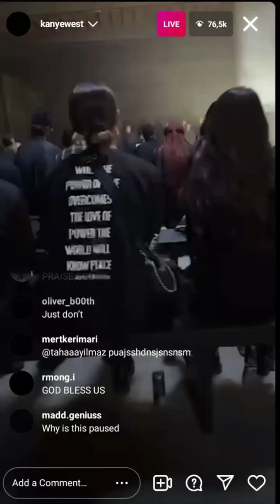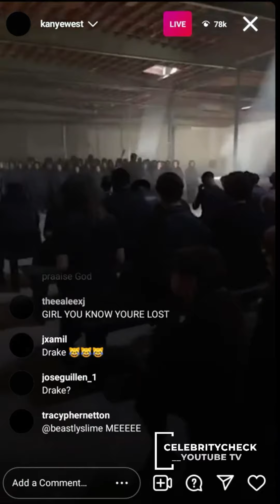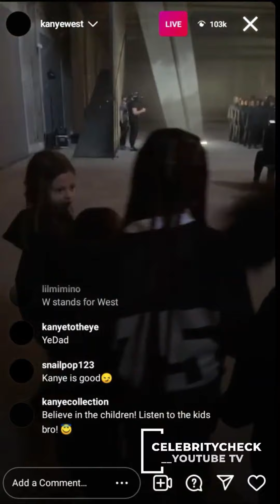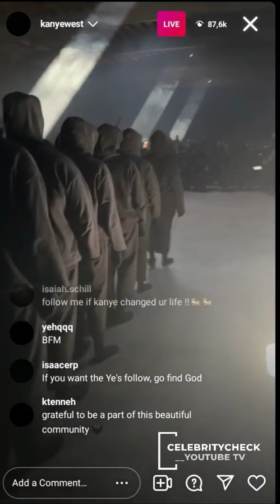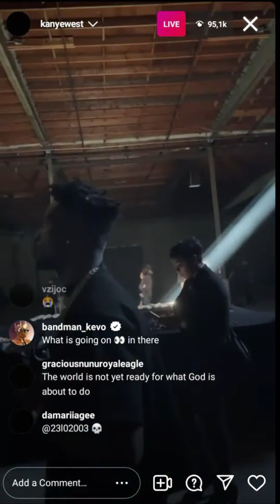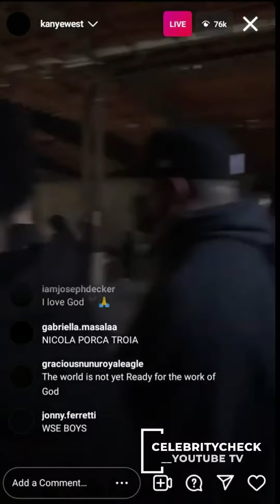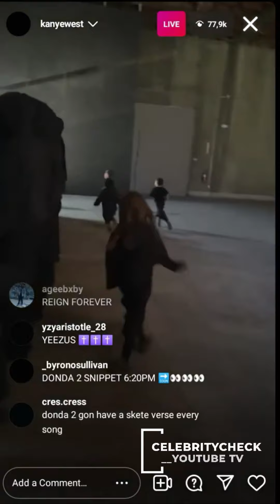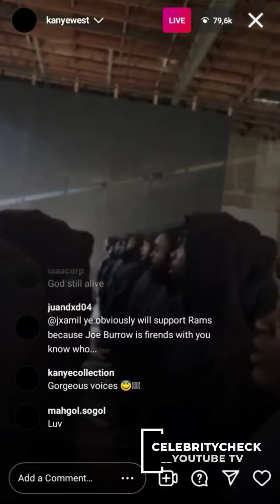Kanye West Live On iG With Sunday Service Choir